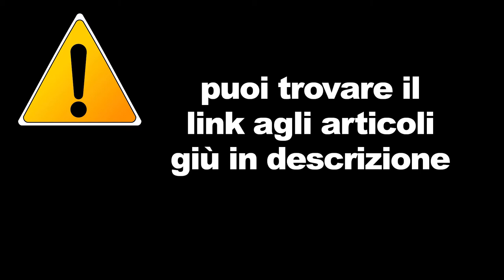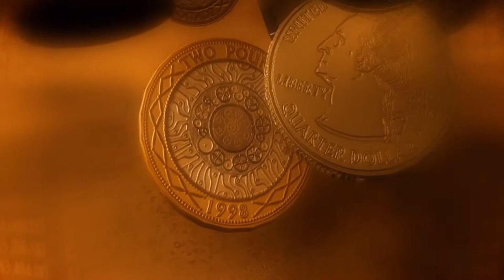Agricoltura online - Intanto in Thailandia (News 26-06-2020)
Grab Thailand, l'unità locale dell'app polivalente con sede a Singapore, ha avviato una nuova campagna di assistenza per aiutare gli agricoltori locali e i commercianti di alimenti a superare le difficoltà a seguito della pandemia.
La campagna si chiama Grab Loves Thais, ha affermato Chantsuda Thananitayaudom, responsabile marketing di Grab Thailand.
Kengkran Louvirojanakul, capo degli affari pubblici di Grab Thailand, ha affermato che Grab ha collaborato con il Ministero dell'agricoltura e delle cooperative per portare frutta fresca locale da vendere sul mercato del mercato agricolo di GrabMart. La mossa, iniziata questo mese, riguarda le banane di mango, durian, litchi, mangostano e Gros Michel.

Un gruppo di ricerca thailandese potrebbe iniziare i test sull'uomo per un vaccino Covid-19 già a ottobre, secondo Suvit Maesincee, ministro della ricerca e innovazione nel campo dell'istruzione superiore.
Il ministro ha rivelato la fase provvisoria di sperimentazione umana del vaccino Covid-19 dopo che i test sulle scimmie hanno mostrato risultati incoraggianti.
"Dopo le prime iniezioni sulle scimmie il 23 maggio usando un vaccino di tipo mRNA, tutte le scimmie sono rimaste in salute e non hanno avuto effetti collaterali dai colpi. Abbiamo anche riscontrato una maggiore quantità di anticorpi nel sangue", ha affermato Suvit durante una conferenza stampa online lunedì.

Foto copertina di PhotoMIX Company da Pexels

Video by Pixabay:
- Metro Bangkok di Olivier Polome-Pengthong
- Iniezione di Suzan Simmer
- mappa di tarlamu studio
- taxi di Olivier Polome-Pengthong
- vaccino di tomalauphi
- aeroporto Thailand di Olivier Polome-Pengthong
- atomo di PIRO4D
- raccolta fragole di Vimeo-Free-Videos
- donna e mobile di mephala1980
- fruttivendolo di Coverr-Free-Footage
- monete di Tomislav Jakupec
- kebab di Vimeo-Free-Videos
- laboratorio di Tibor Janosi Mozes
- 7/11 di Olivier Polome-Pengthong
- battello di Olivier Polome-Pengthong

Foto nel video da Pexel:
- carta di credito by Pixbay